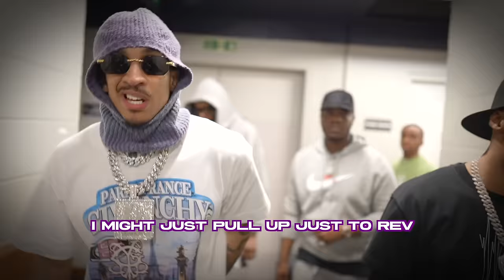Mum I made it (Young Adz, D-Block Europe)